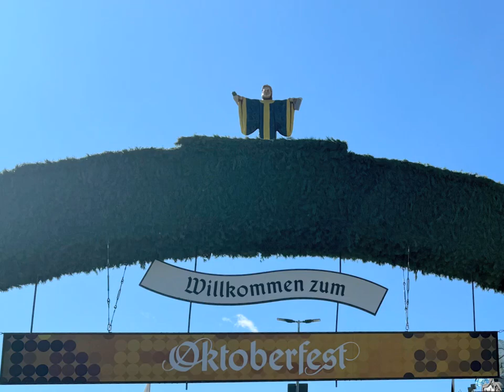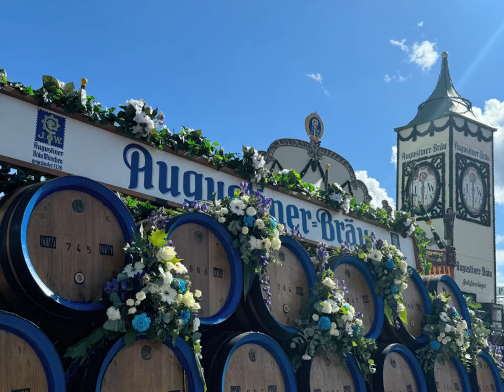2024 MUNICH OKTOBERFEST